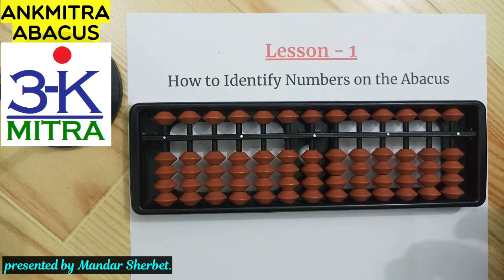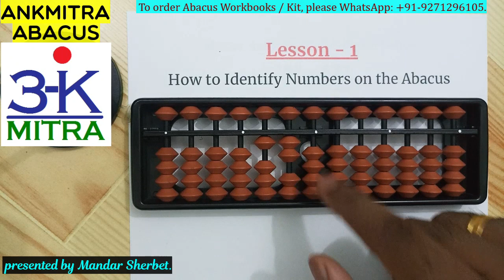Abacus || Hindi || Lesson 1: Identifying Numbers on the Abacus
यह छात्रों को उनके एबाकस कक्षा के पहले दिन पढ़ाया जाना है। चूँकि बच्चों के पास अबैकस के बारे में बिल्कुल कोई आइडिया नहीं है, अबैकस पर संख्याओं की पहचान करना बच्चों के लिए अबैकस के साथ दोस्ती करने वाला पहला और सबसे महत्वपूर्ण सबक बन जाता है।

Mandar Sherbet.
AnkMitra Abacus & Maths.

This is something to be taught to the students on the very first day of their Abacus class. Since the kids have absolutely No Idea about the Abacus, Identifying Numbers on the Abacus becomes the first and the most important Lesson to befriend the kids with the Abacus.

For Easy Access to my Abacus Lessons & Example Videos in Hindi, please bookmark the following Blog page:

If your are interested in Stage-wise Abacus Workbooks for Self-Learning with the help of my Videos, I am offering specially created Workbooks at a nominal cost. For details, please check the following page:

For details on my Online Abacus Course, which I have recently introduced, kindly check out the following page: